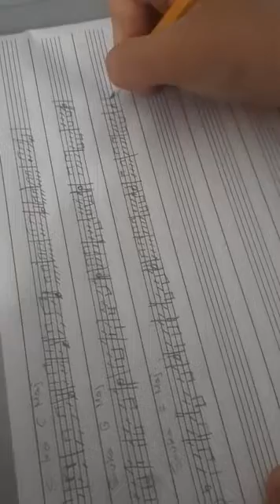Soft Mozart Lebanon Nour playing, singing and writing Savka F major